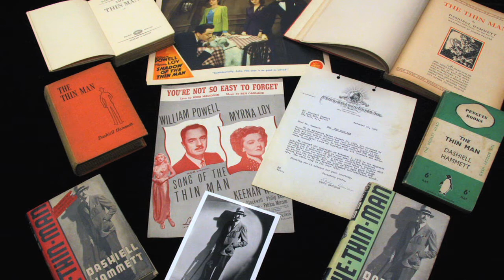University of South Carolina acquires Dashiell Hammett collection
A comprehensive collection of the works of Dashiell Hammett, the writer who turned the detective novel into literature and is best known for creating Sam Spade and “The Maltese Falcon,” has a new home: the University of South Carolina Libraries.

The university has acquired the Dashiell Hammett Collection, which includes the Hammett Family Archive, complete with love letters, political writings, family photographs and correspondence from editors, along with the Layman Hammett Collection, the archive of Richard Layman. Layman, Hammett’s biographer and a trustee for the Hammett Literary Property Trust, has spent 40 years researching the life and work of the man known as the ace of hardboiled detective fiction.

The university announced the acquisition on Hammett’s birthday, May 27, at an event attended by Layman and Hammett’s daughter and grandchildren. The collection features 300 first editions and multiple subsequent editions and printings of all of Hammett’s novels, including the rare British first edition of “The Maltese Falcon” in book jacket. There also are 42 issues of Hammett’s work published in “Black Mask” the popular pulp magazine where Hammett’s stories were originally published in serial form.

“This is the most comprehensive Dashiell Hammett collection in the world,” said Tom McNally, dean of USC Libraries. Wednesday was proclaimed Dashiell Hammett Day in the City of Columbia by Mayor Steve Benjamin and Columbia City Council. Select pieces of the collection will be on display in UofSC’s Hollings Library from May 27-July 31.